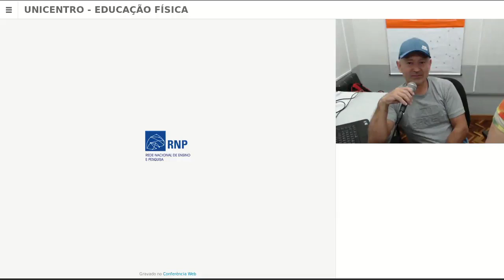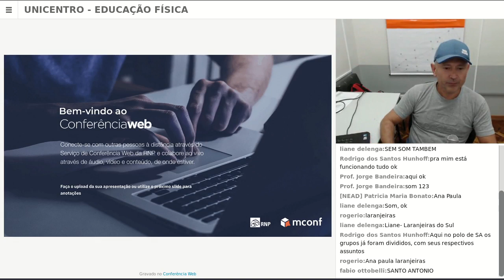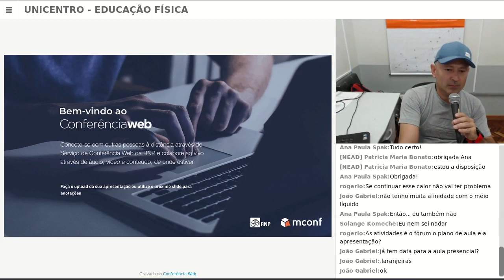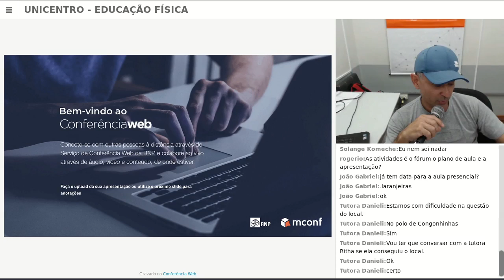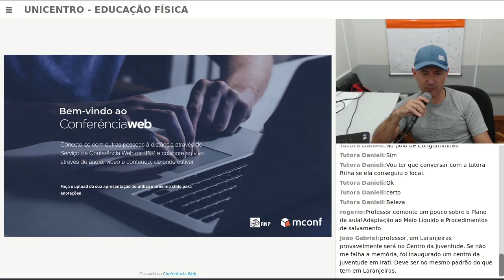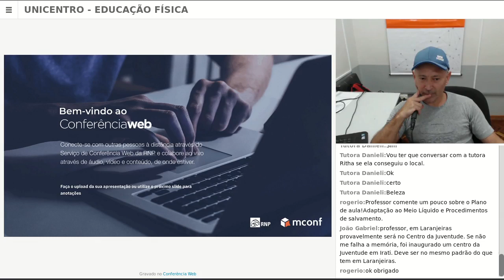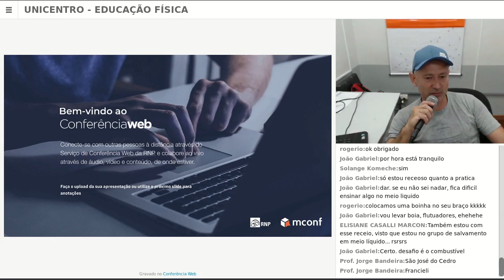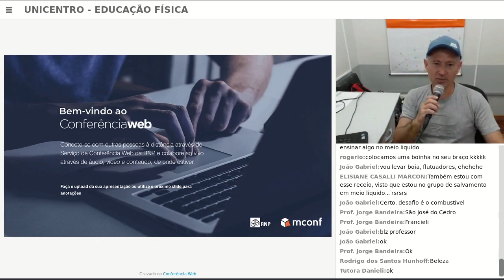[WEB] Atividades Aquáticas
Webconferência de Atividades Aquáticas com o professor Claudio Shigueki Suzuki para o curso de EAD de Educação Física da  Universidade Estadual do Centro-Oeste do Paraná.